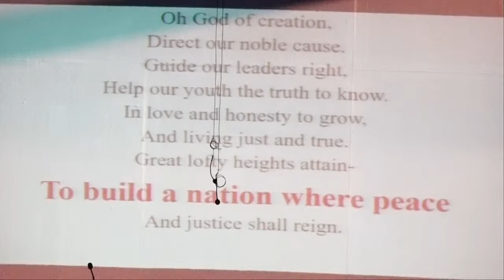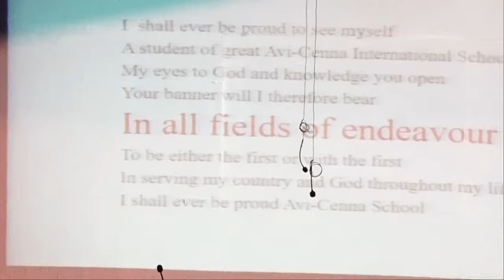Avi-Cenna International School Avi TV Live Stream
Avi-Cenna International School
INTERNATIONAL DAY 2023
CELEBRATING DIVERSITY AND INCUSION